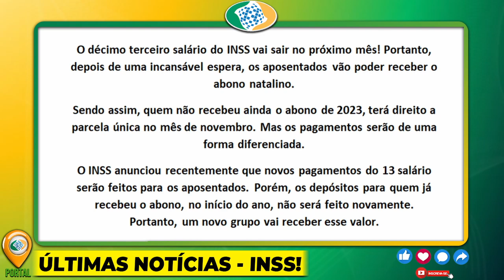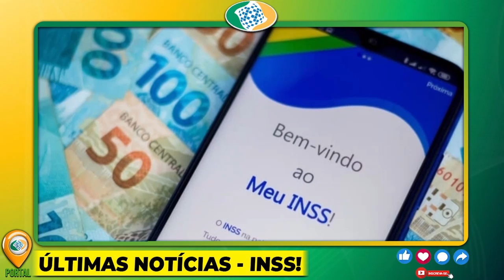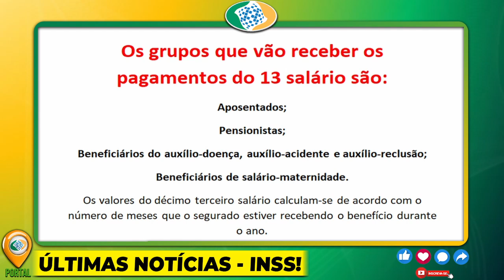PREPARA O BOLSO!! 💰✅ INSS ANUNCIA PAGAMENTO DE R$5.000 PARA NOVEMBRO!